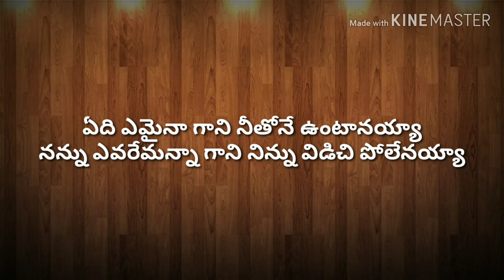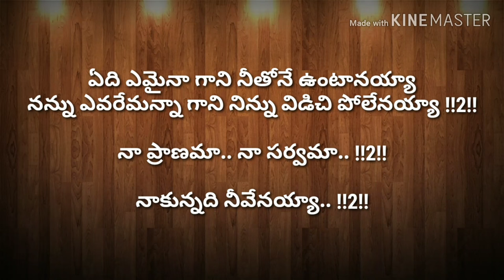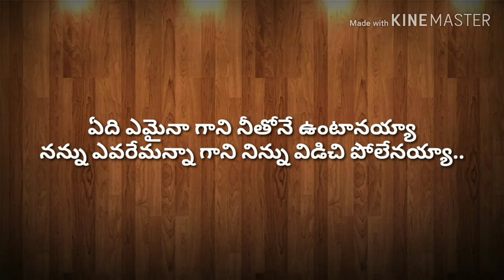Yedi emaina gani neethone untanayya || Telugu Christian Worship Song | Jesus Songs Telugu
Yedi emaina gani neethone untanayya song with lyrics..